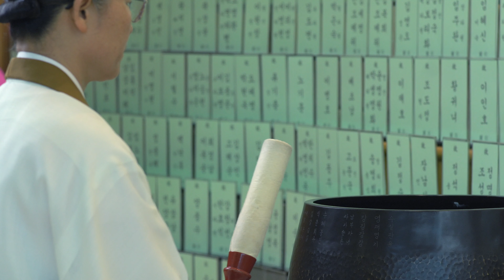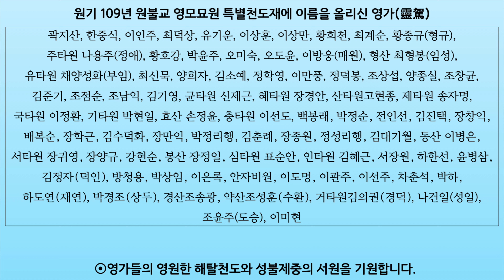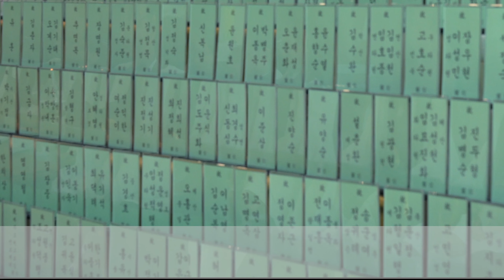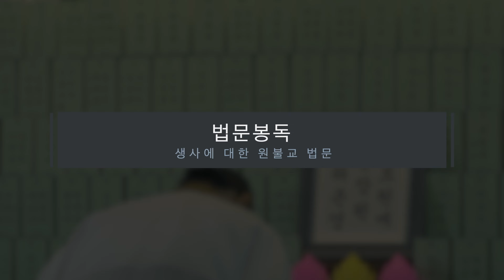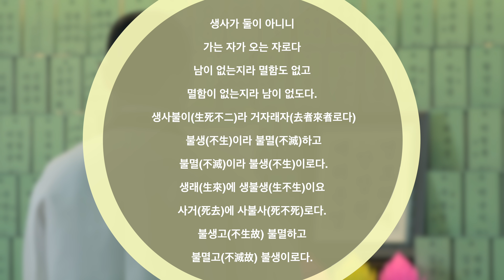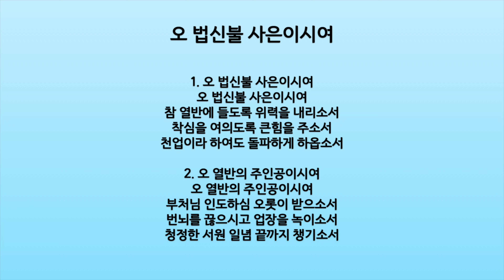원기 109년 영모묘원 특별천도재 사재식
**본 영상은 영모묘원 특별천도재 기간동안 현장에 참여하기 어려운 분들을 위해 사전제작된 영상입니다.
**의식 진행 중 호명되는 영가의 영명은 4월 24일(수)까지 접수된 명단입니다.
**의식을 함께하시는 동안 현장에 참여한 정성과 마음으로 함께해주시기 바랍니다.

**천도법문 : 천산 김도천 교무님
**독경단 : 준타원 김성수 교무님, 학타원 류지성 교무님, 우타원 이현덕 교무님, 교타원 진혜진 교무님
께서 수고해주셨습니다.

영모묘원에 안장된 모든 인연들의 완전한 해탈천도를 기원합니다.